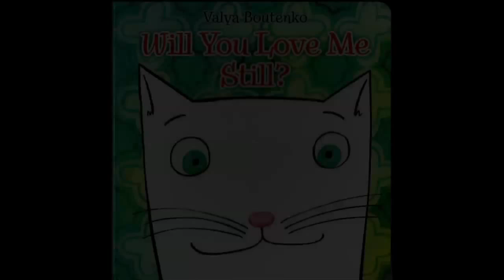Helping Children Eat Healthier.mov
A video of Valya's presentation in Michigan in December 2012. In her lecture Valya describes several key elements needed to succeed in helping parents and children to sustain a healthy diet. This is an instant download. Once you purchase it, you will receive an e-mail with download instructions.